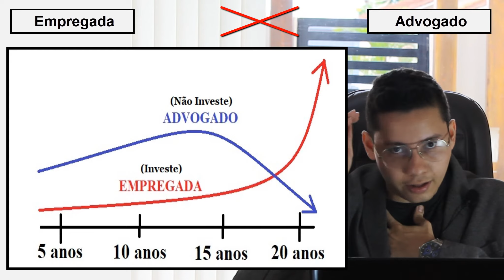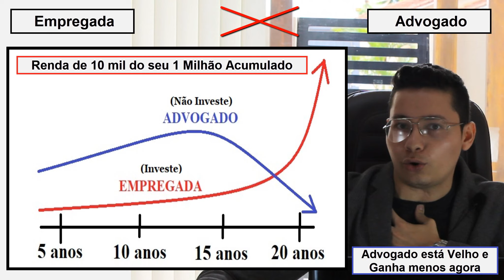13.12 Empregada X Advogado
❌🎓Essa é uma Aula (de 180) de Investimentos faz parte do 🎓 Curso Online + Livro Impresso 🔵COMO SE APOSENTAR COM AÇÕES em 15 a 20 anos com Salário de Presidente de Empresa🔵 Aprenda a investir na Bolsa de Valores com estratégias dos Bilionários em ações e se aposentar recebendo muitos dividendos AQUI

✅ Apenas 1 Aula de 180 outras aulas nessa mesma qualidade que você pode comprar e assistir no seu tempo pela STREAMING HOTMART (Tipo Netflix dos Investimentos) *E também vai estar me ajudando e evoluir o canal e continuar com o meu trabalho de Educação Financeira no Brasil Todo! (Encare como uma parceria e financiamento do meu trabalho alem de te ajudar é claro a ter uma conhecimento para a vida Toda)

✅Por isso se você gostou? Saiba que existe mais 15 Horas de conteúdo idêntico a esse completo e com Passo a Passo Simples para Leigos a Como Investir e conseguir sua independência Financeira! (FICAR RICO e GARANTIR UMA VIDA BOA NO FUTURO) com Willians Scarpin formado em 2 faculdades, Educador Financeiro e criador do Plano Previdenciário em ações.